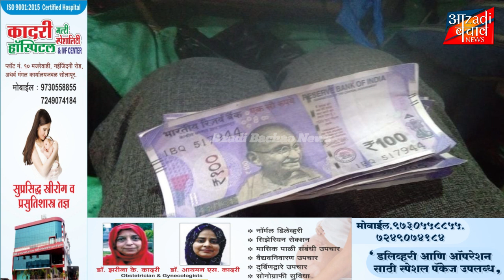सोलापुर में नकली नोट चलाने वाले 4 यूवक पकड़े गए रंगेहाथों!!